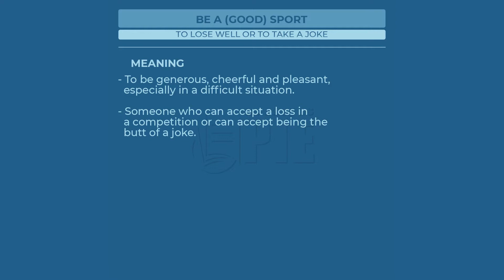Be a (good) sport - Learn English with phrases from TV series - AsEasyAsPIE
we have a new phrase for today: Be a (good) sport